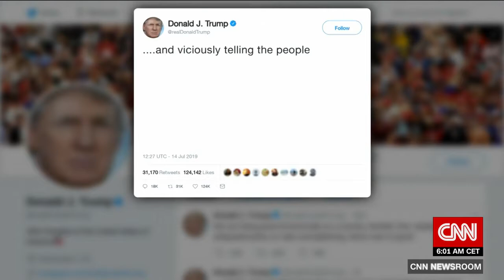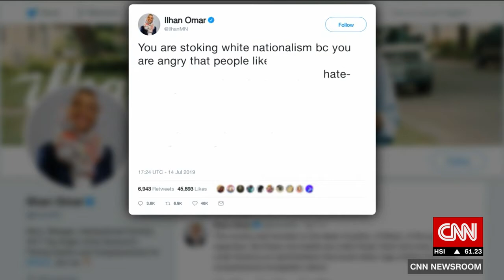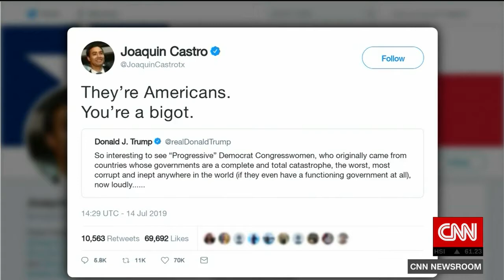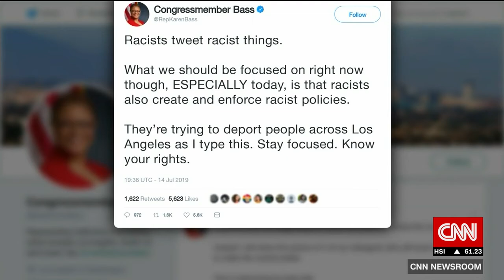Ocasio-Cortez's fiery response on where she 'comes from'